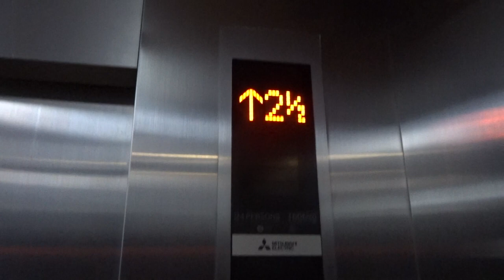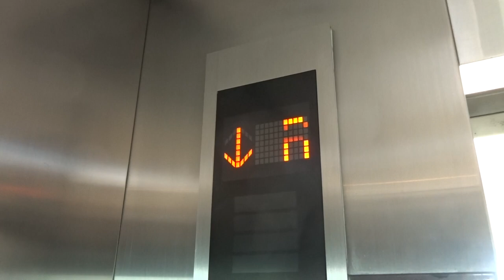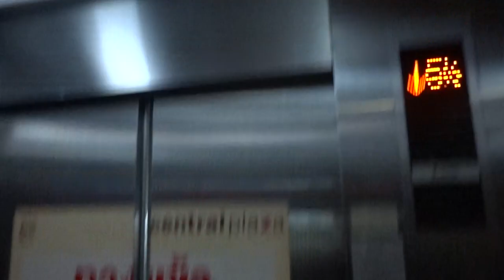MITSUBISHI ELECTRIC [VOICE] ELEVATOR STANDARD 2 AT CENTRAL PLAZA PINKLAO [CAR-PARK] BANGKOK THAILAND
MITSUBISHI ELECTRIC TRACTION TALKING / VOICE SERVICE LIFT / ELEVATOR STANDARD 2 @ CENTRAL PLAZA PINKLAO BANGKOK THAILAND [CAR-PARK] 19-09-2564